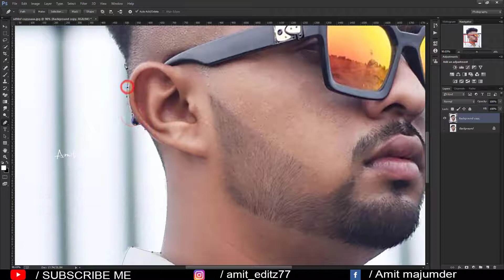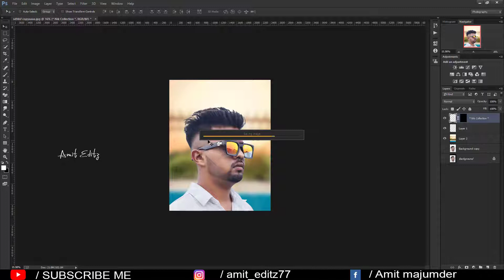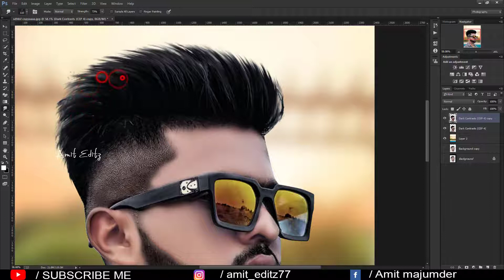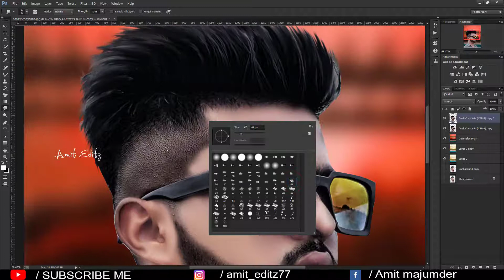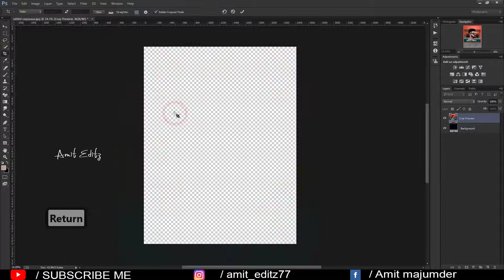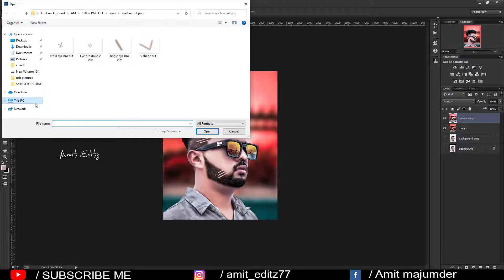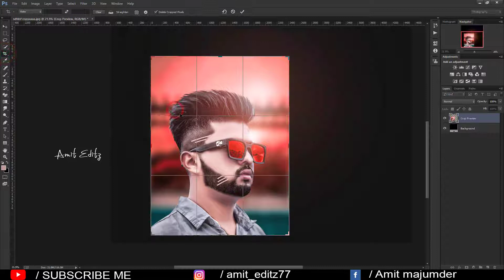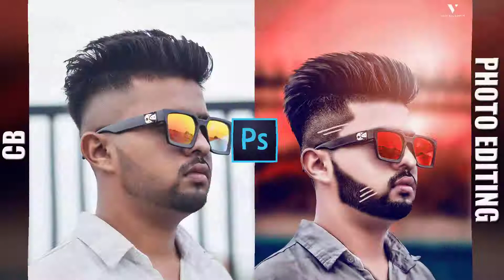Cb photo editing 2021 / cb photo editign in photoshop - cb editing - Amit editz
In this tutorial, i will show you guys how to cb photo in photoshop cc 2021.